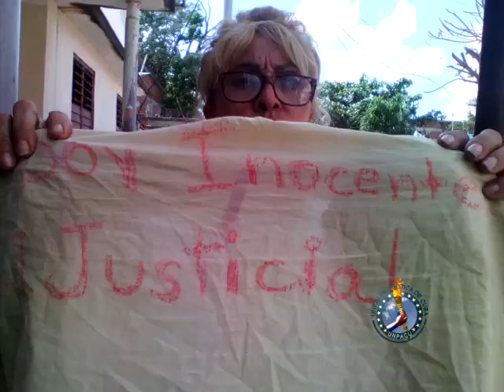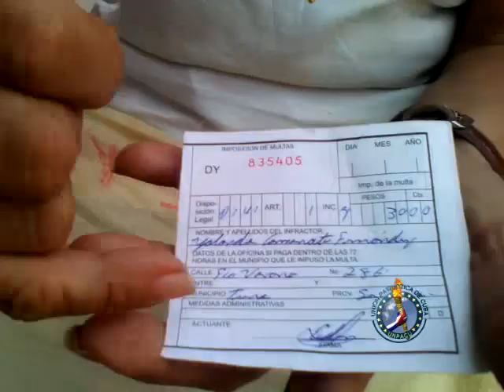GOLPEADA Y ARRASTRADA